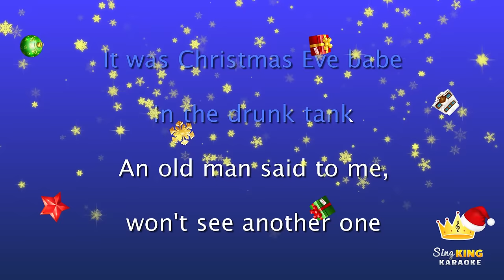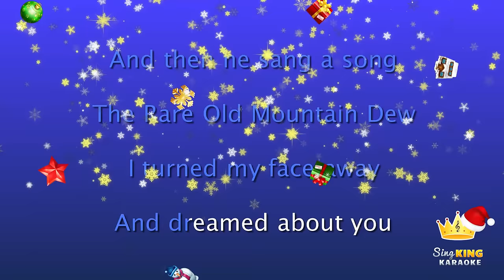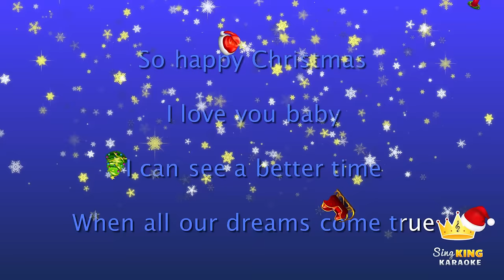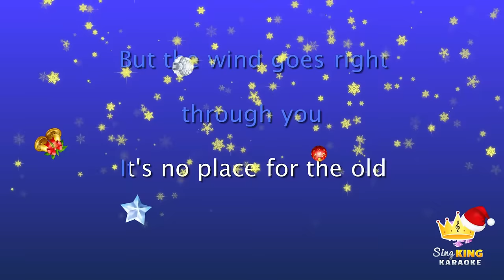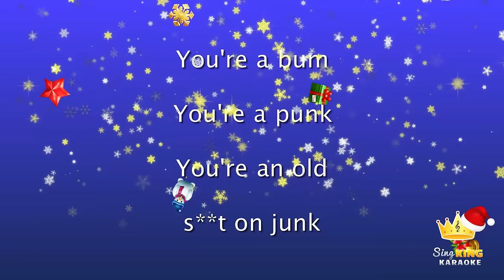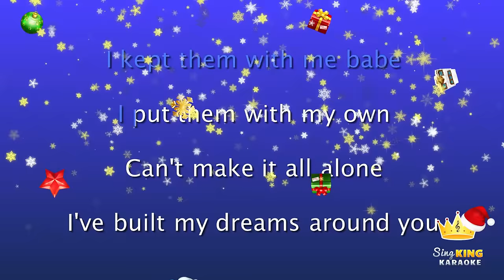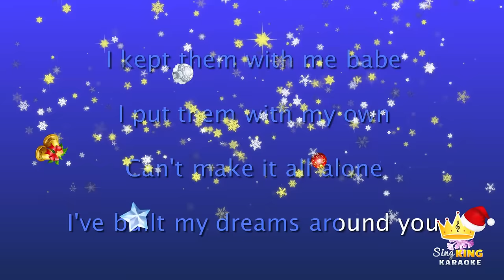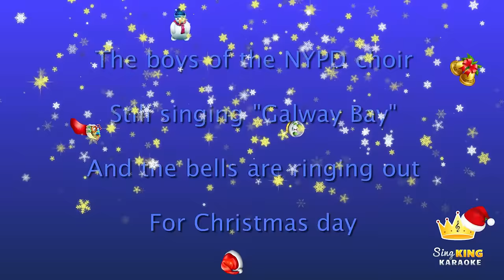The Pogues & Kirsty McColl - Fairytale Of New York (Karaoke Version)